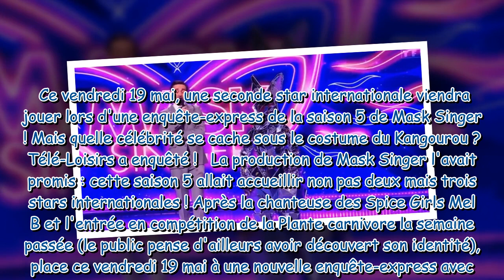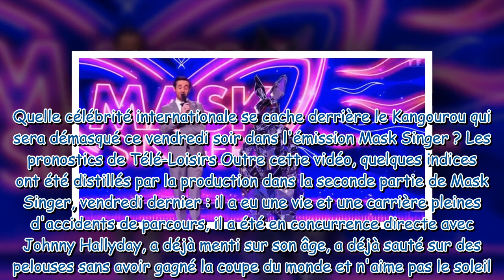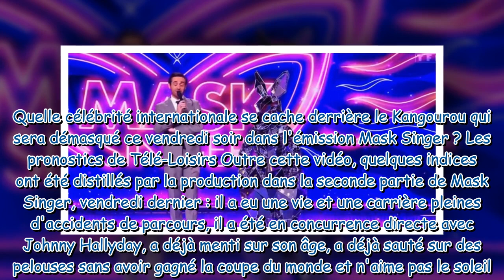Mask Singer : quelle star internationale se cache sous le costume du Kangourou ? Découvrez tous les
Mask Singer : quelle star internationale se cache sous le costume du Kangourou ? Découvrez tous les indices et pronostics